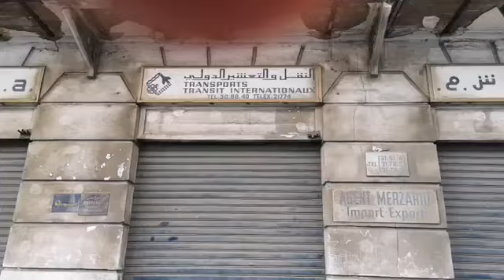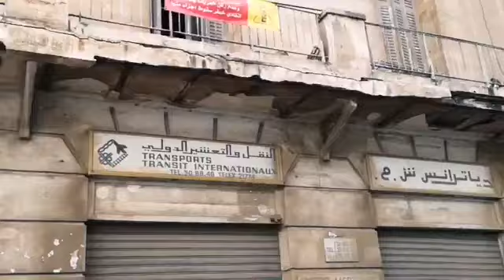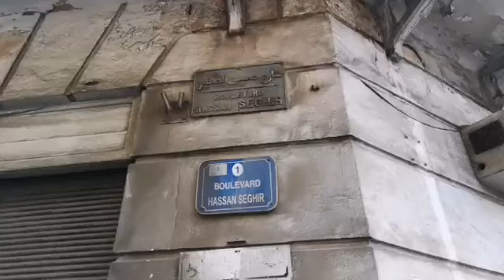مباشرة من الدار البيضاء..عمارة آيلة للسقوط وفي أي لحظة تقدر طيح والمشهد جد مرعب..شوفو شنو واقع